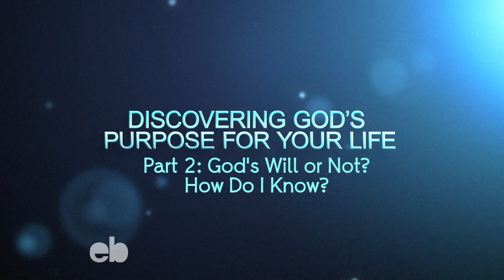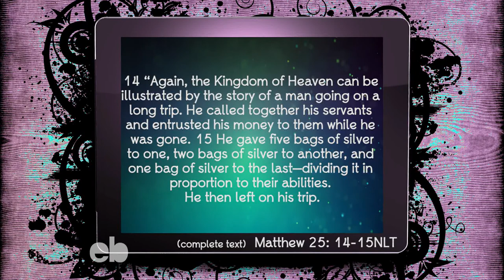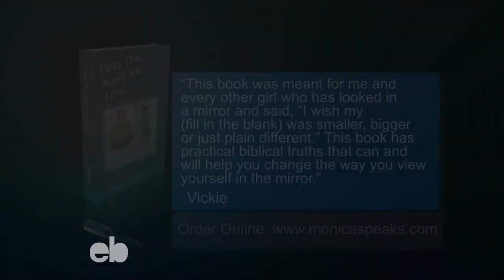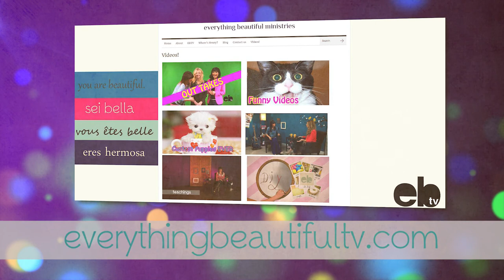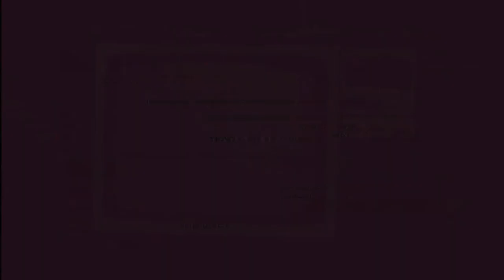EBTV06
EBTV kicks it with the amazing Paige Omartian, who shares her story of how God used cancer to help her find her purpose. Former model and college athlete Lara Izokitis stops by to talk about body image..and the fabulous Katie Robinson gives us insider tricks on how to take awesome photos. We also talk about God's Will: How do we know? All that a more on EBTV!!!